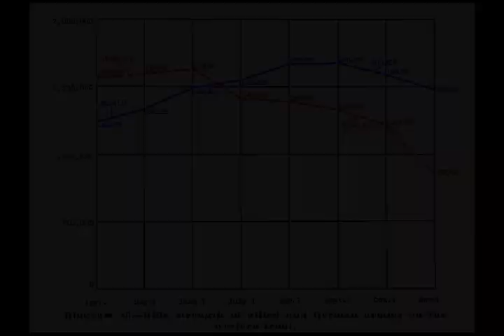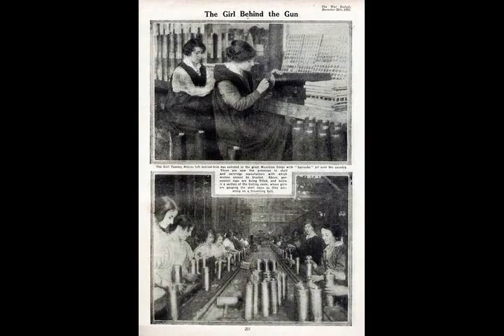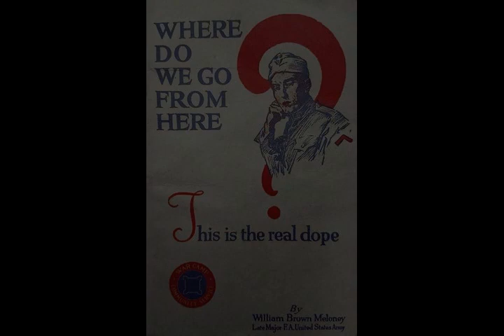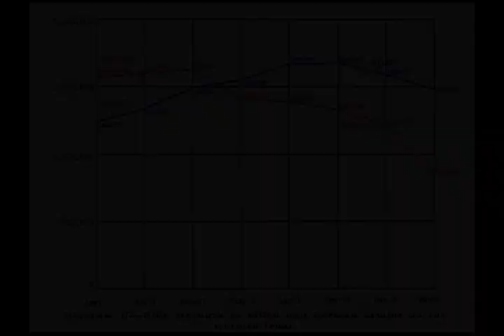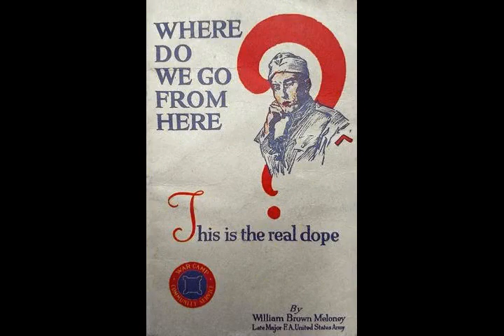World War I - Wikipedia article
Video summary:
World War I, often abbreviated as WWI or WW1, also known as the First World War or the Great War, was an international conflict that began on 28 July 1914 and ended on 11 November 1918. It involved much of Europe, as well as Russia, the United States and Turkey, and was also fought in the Middle East, Africa and parts of Asia. One of the deadliest conflicts in history, an estimated 9 million were killed in combat, while over 5 million civilians died from occupation, bombardment, hunger or disease. The genocides perpetrated by the Ottomans and the 1918 Spanish flu pandemic spread by the movement of combatants during the war caused many millions of additional deaths worldwide.In 1914, the Great Powers were divided into two opposing alliances, the Triple Entente, consisting of France, Russia, and Britain, and the Triple Alliance, made up of Germany, Austria-Hungary, and Italy. Tensions in the Balkans came to a head on 28 June 1914 following the assassination of Archduke Franz Ferdinand, the Austro-Hungarian heir, by Gavrilo Princip, a Bosnian Serb. Austria-Hungary blamed Serbia and the interlocking alliances involved the Powers in a series of diplomatic exchanges known as the July Crisis. On 28 July, Austria-Hungary declared war on Serbia; Russia came to Serbia's defence and by 4 August, the conflict had expanded to include Germany, France and Britain, along with their respective colonial empires. In November, the Ottoman Empire, Germany and Austria formed the Central Powers, while in April 1915, Italy joined Britain, France, Russia and Serbia as the Allied Powers.